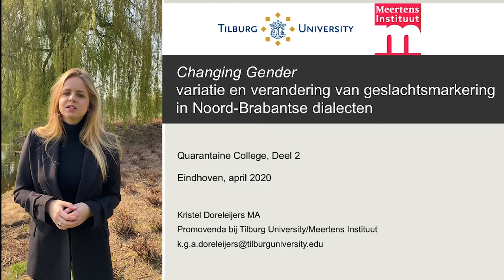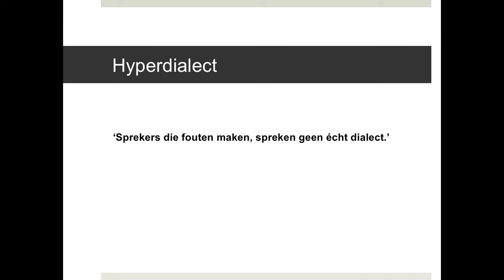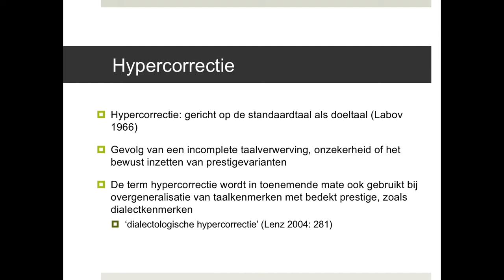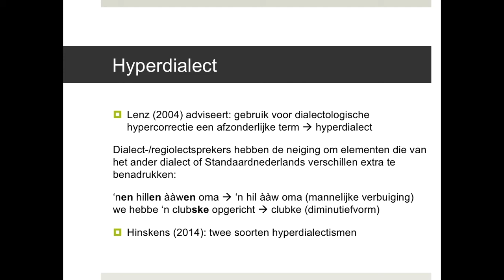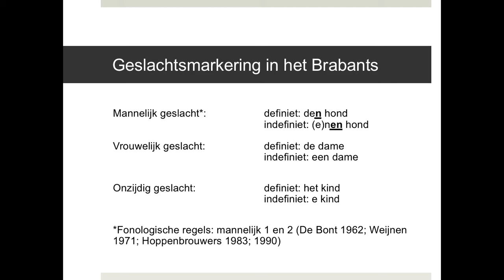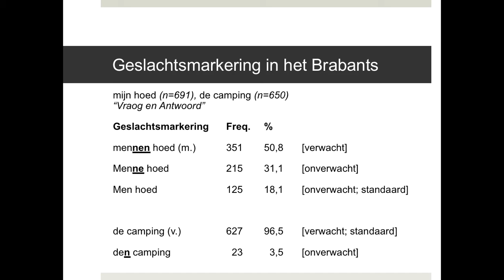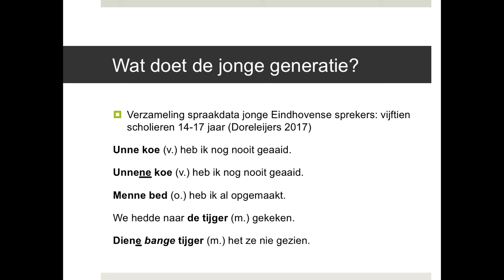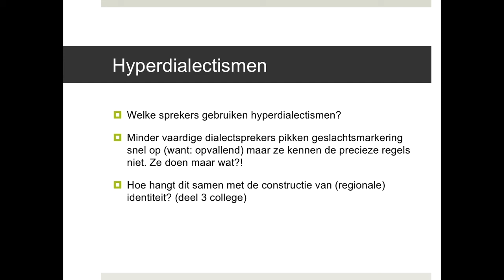Spreken mensen die fouten maken wel écht dialect? I Dialecten (deel 2)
Als sprekers fouten maken in hun dialect, spreek je dan wel écht dialect?

In deze driedelige-serie geeft Kristel Doreleijers (Tilburg Univesity) college over haar promotieonderzoek naar dialectvariatie en -verandering. In het bijzonder staat één specifieke casus centraal: geslachtsmarkering in Noord-Brabantse dialecten. Aan de hand van inzichten uit de wetenschappelijke literatuur en enkele data die zij tot nu toe heeft verzameld, kijkt ze in elk college naar een stelling. Na afloop kun je in elk geval drie vragen over dialect beantwoorden: Verdwijnen dialecten? Spreken mensen die fouten maken wel écht dialect? En hebben dialecten eigenlijk een functie?